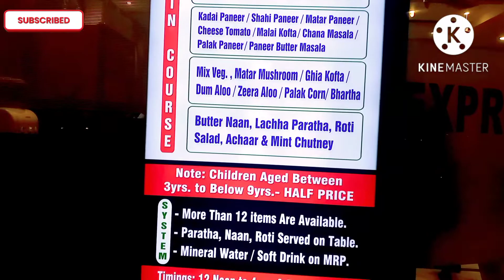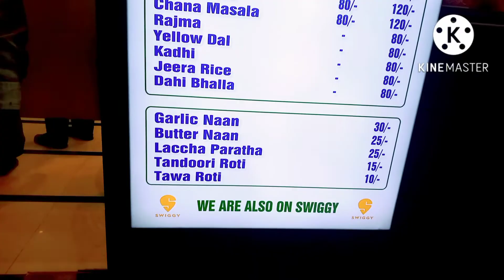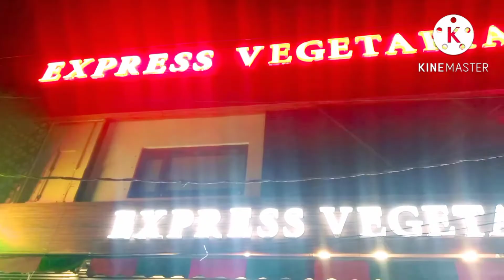Unlimited Food Buffet in Just 190 Ludhiana | Street Food India || cheapest Buffet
Bharat nagar chowk Ludhiana hotel name video ke last me mention kiya hua hai please video ko full watch Karein

Street Food India | Unlimited Food in Just Rs 190/- | Indian Street Food | Unlimited Food Buffet | Cheapest Food Buffet | Punjab Street Food | Food Vlogs

In This Latest Indian Street Food Video We Tried North India's Cheapest Unlimited Food Buffet 😊

This Street Food India Video is About  Unlimited Buffet Food in Punjab Unlimited Buffet Food is First Choice of Every Indian Street Food Lover You Can Enjoy Many Types of Indian Street Food Recipes in Limited Price While Exploring Street Food in Punjab We Found Cheapest Veg Unlimited Food Buffet Which Includes 4 Main Course, 2 Snacks, 3 Types of Breads and One Sweet Dish

Watch the Street Food Video to Know More About this Cheap Unlimited Buffet Food 😊

Unlimited food

Street food

Cheapest unlimited food buffet

Food street

Food india

Unlimited food buffet in punjab